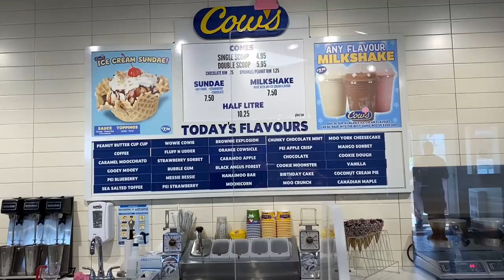Camping In PEI! Huge Jellyfish Sting!! *Ouch!*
We had such a great weekend away! The weather was perfect, and there were a few bumps in the road, but we all had fun!! Hope you guys had a great weekend too! Love you!
💜Miranda xoxo

Miranda O'Blenis
E4J 3E2
I'm On TikTok!